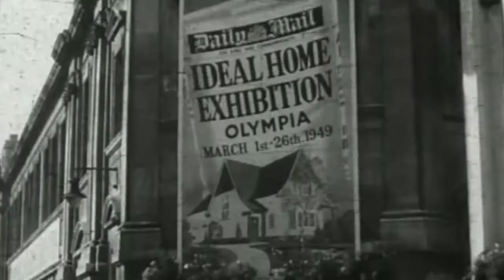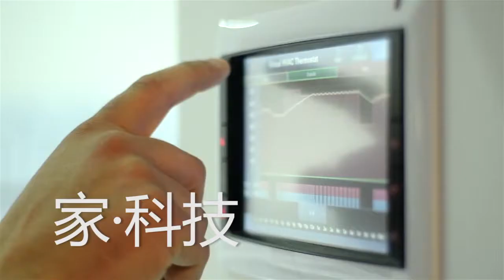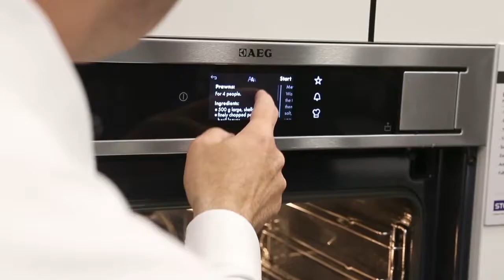Ideal Home Show China